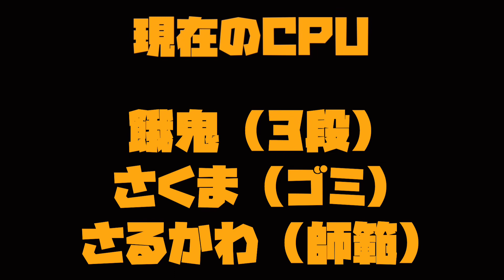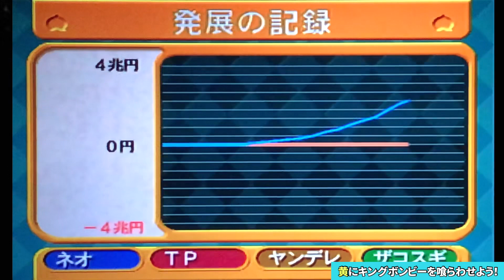【桃鉄X実況】冬のマイナス駅がキングボンビー並！？過酷すぎる不景気に苦しめ！！ 九州編 Part57